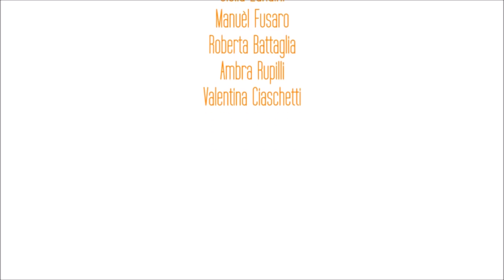Francesco L, Valentino Petrone - ADDO (Video Edit) [FREE DOWNLOAD]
Francesco L, Valentino Petrone - ADDO (Video Edit)